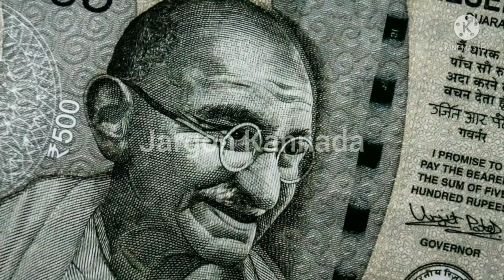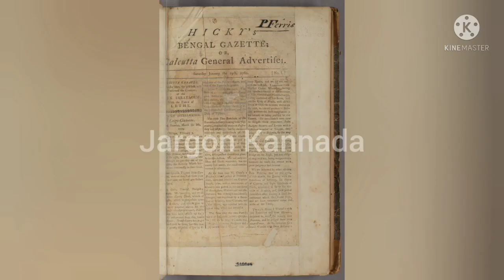10 questions of common sense ಸಾಮಾನ್ಯ ಜ್ಞಾನದ 10 ಪ್ರಶ್ನೆಗಳು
In this video I'm going  to explain 10 questions of common sense
In Kannada

10 questions of common sense
ಸಾಮಾನ್ಯ ಜ್ಞಾನದ 10 ಪ್ರಶ್ನೆಗಳು

get instant notification

Kannada 10 questions of common sense

Keep watching our videos and channel